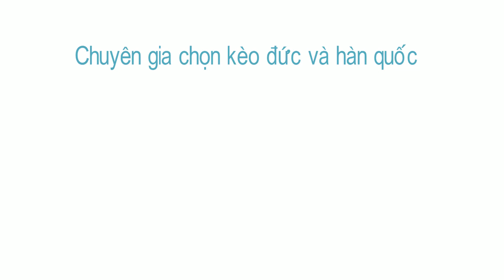ĐỨC VÀ HÀN QUỐC 27/06/2018 CHẤP TẤT-HUY PUMP.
Đức và hàn quốc ai là người đi tiếp trong trận này.

Chuyên cung cấp bơm chìm nước thải và thủy sản.(TAIWAN PUMP)
Chuyên cung cấp máy thổi khí đài loan.
Tư vấn ,thủ tục cấp phép giấy về môi trường.
Thi công các hạng mục hệ thống xử lý nước thải
Lắp đặt máy nước nóng lạnh và máy lọc nước gia đình RO
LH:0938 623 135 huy